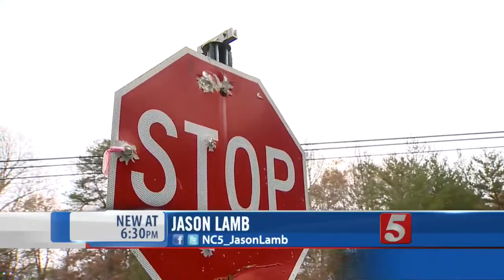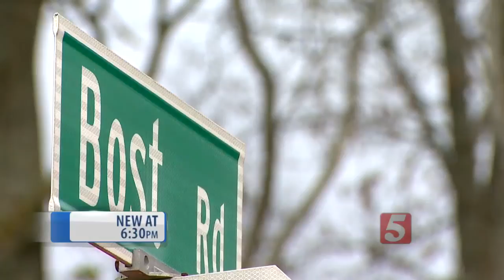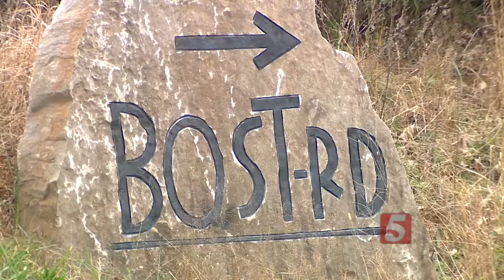Stolen Street Signs Create Safety Risk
Stolen street signs in Warren County may sound like a harmless prank to some, but officials there said the problem has become so bad it could threaten lives in an emergency.